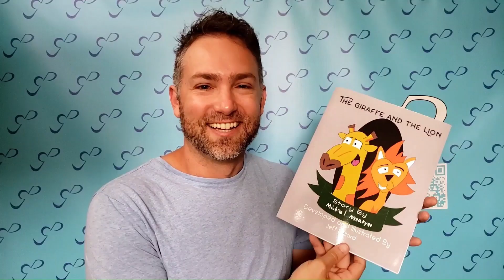ACUPUNCTURE (FINDING WHAT WORKS) with Lindsay Trottier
Finding the right acupuncturist is like finding the right doctor or therapist.

Meet Dr. Lindsay Trottier!